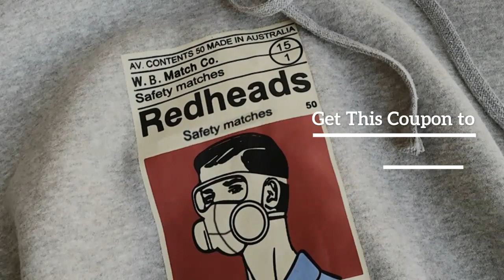YouGeMan Sweatshirt Femme Autumn Winter Harajuku Streetwear Fashion Hooded Sweatshirts Women Long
Original YouGeMan Sweatshirt Femme Autumn Winter Harajuku Streetwear Fashion Hooded Sweatshirts Women Long Sleeve Fleece Hoodies Female. For Best Offer about this product and to purchase